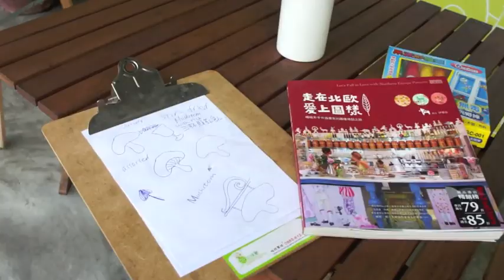心味覺素三杯鮮菇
ShineWayJade Vegetarian Cuisine心味覺
無肉料理
Powered by Veggie!!
基隆市安樂區安一路356號旁
(安樂高級中學、慈音幼兒園、益心寺旁)
營業時間：
午餐11am-2pm
晚餐5pm-8pm
每週三公休